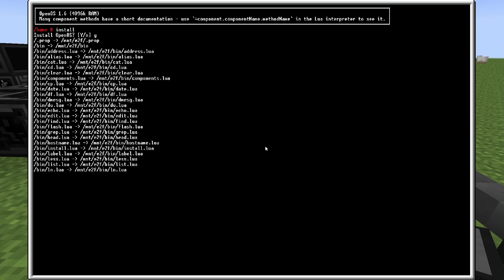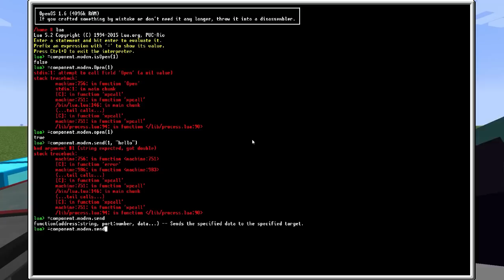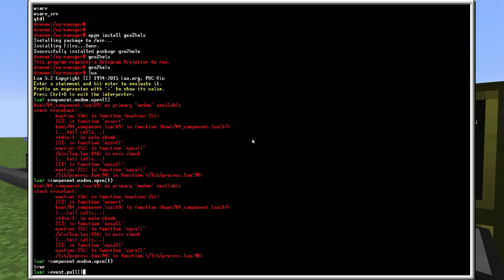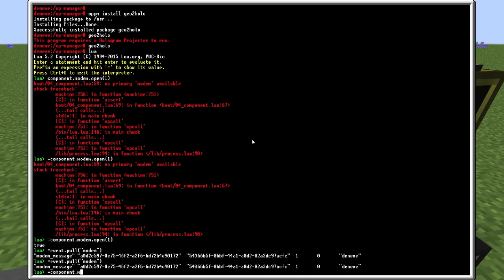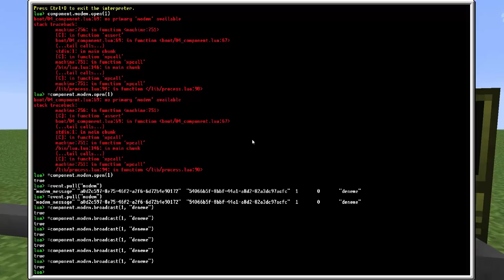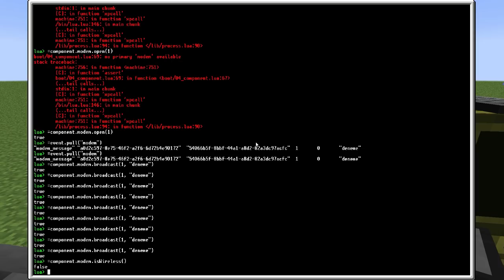Mod Tanıtımı - OpenComputers Bölüm 4: Server ve Network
OpenComputers oyuna istediğimiz gibi programlayabildiğimiz esnek kullanım alanlı bilgisayarlar ekleyen bir mod. Ayrıca kendisi benim Minecraft'a geri dönme sebebimdir denebilir.